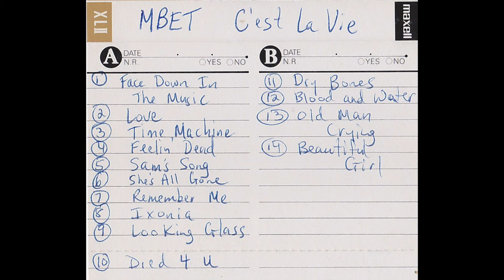Face Down in the Music [Studio Track] - fall 1996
Face Down in the Music [Studio Track]

This was the hidden track on the C'est la Vie album, recorded in the fall of 1996 and released on February 1, 1997.

Marques Bovre - Acoustic Guitar/Vocals, Eric Dummer - Drums, Linus - Electric Guitar/Backup Vocals, Doug Meihsner - Bass. Thanks to Monty Schmidt, creator of Sound Forge music software, for sharing his expertise and skills in the creation of the master disc for C'est la Vie that included the hidden track using his clever pre-gap technology.

Produced by Linus and Mr. Douglas. Guitars recorded at the Meat Locker. Drums recorded by John Machnik. Marques' vocal recorded at Rick Murphy's place. Mixed and mastered by MBET and John Machnik at Sleepless Nights Studios in Madison, Wisconsin. This song was also released on the Drums n' Moore compilation CD Madison Drummers, Volume 1. Image is of Marques' cassette j-card for the C'est la Vie album, showing Face Down in the Music as track 1.

The C'est la Vie album can be found in the MBET Full Albums playlist on the Marques Bovre Music Hub.